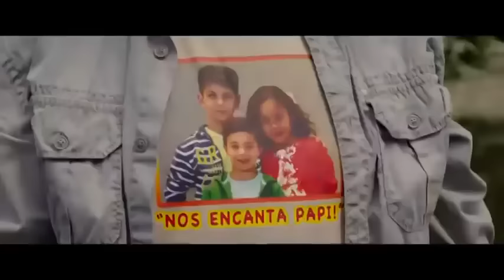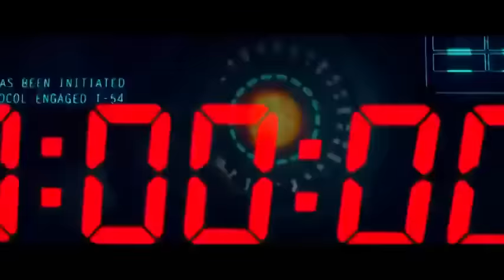A KÉM TELJES FILM MAGYARUL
A kém
Évjárat: 2015
Korhatár: 12

Kategóriák:akció vígjáték
A neve Susan. Susan Cooper (Melissa McCarthy). A CIA elemzője, és az egyik legjobb a szakmában. Miután partnere (Jude Law) és az ügynökség legjobb ügynöke (Jason Statham) lebukik, ő az egyetlen, akit éppen bevetésre lehetne küldeni: életében először, a terepen kell kipróbálnia magát. Hát belép egy világba, amit eddig messziről csodált és irigyelt. Elegánsnak éppen nem mondható, de nagy a szája és kemény az ökle. A világ első igazi női titkos ügynöke bevetésre indul.